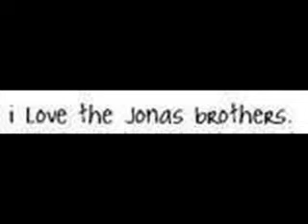Another Camp Rock Story- Season1- Episode 4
Another Camp Rock Story

Thnx to our bff who helped us write this episode!♥

Please watch closely the first photo on the video, its sooo funny!! :P

Guys this episode was really hard to write, so we're sorry if it isn't very good :(

Joe: Which point?
Nick: The girls wouldn't invite us to sleepover if they wanted to give us some makeups and sing karaoke with us-
Joe: I like singing karaoke!!
Kevin *chuckles* Haha Joe, now shut up.
Nick: So they must have invited us so if something happened, we would there to help them!
Kevin: That's true...
Joe: So, what are you waiting for? Let's go!!
Frankie: I wanna go too!
Kevin. Sorry Frankie, you stay here watching tv, ok?
Frankie: Ok... Bye guys!! And hello sofa, tv and potato chips!!

*JB go for their things and drive to Demi's house*
  At Demi's
*Doorbell rings*
Sel: It must be them!
Demi: I'll get it *opens door* Hey guys!
JB: Hey Demi! *they enter the house*
Joe: We wanted to tell you that smart Frankie drove us to a conclusion...
Alyson: Which one??
Nick: That you wouldn't invite us to sleepover beacuse it's a girl thing...
Kevin: And the reason you wanted us to be here is to help you if something happened.
Joe: So, we want you to tell us why you invited us
Alyson: Actually, I bought a blush that would look great on you skintone!
Joe: Haha, very funny
Demi: Ok, here's what happened...
*Demi explains the guys about Sean, the cellphone conversation and the pizza Alyson ordered*
Kevin: Wow.
Nick: Yeah.
Joe: Absolutely.
Nick: We brought you the food you ordered at the restaurant
Sel: Thanks! Maybe we can eat that for dinner
*Everybody starts eating* *They finish the food*
Kevin: That food was really good!
Demi: Yeah
Joe: I can't believe we are going to start filming tomorrow!!
Nick: Yeah, me neither
Demi: I wish Sel was also in the movie...
Sel: Don't worry about me, I need to stay to film some episodes of Wizards of Waverly Place, so anyway I needed to stay...
Alyson: The best part is that we're going to be in Canada!!
Kevin: Yeah!
Sel: But, you have to bring me something from there!
Demi *laughs* Ok, ok!
Nick: It's 12:00, and the flight is at 8:00 so let's sleep, otherwise we will be late!
Everybody: Ok!
*While everyone is getting ready to sleep, Nick feels someone grabs his arm and pulls him to the other room*
Nick: What the!... Oh sorry, Alyson, I thought you were Joe.
Alyson: Haha, sorry too! Umm.. I wanted to tell you something..
Nick: Yeah?
Alyson: Yeah. I really like you and I think you are a really nice guy, so I thought we could go out sometime...
Nick: Yeah! It would be great!!! So, are we dating?
Alyson: I think so
Nick: Great!! Good night!
Alyson: Good night!
*Nick kisses Alyson*
Alyson: What was that for?
Nick: We're dating, right?
*both laugh*

             ♥Demi and Ash♥